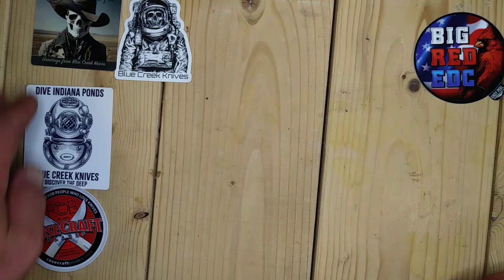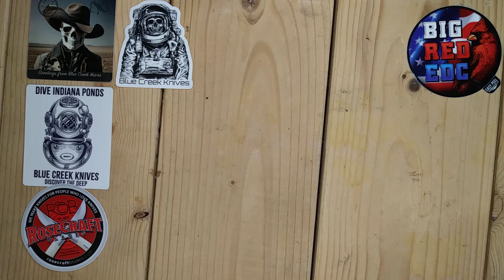Thank you!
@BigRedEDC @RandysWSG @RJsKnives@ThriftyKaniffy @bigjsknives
Thank you so much guys. Iwanted to say so much more and I forgot, and it would have been a 1 hour video.